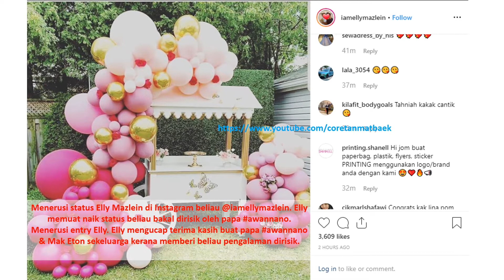ELLY MAZLEIN DIRISIK!! PALUAN KOMPANG AKAN BERGEMA TIDAK LAMA LAGI